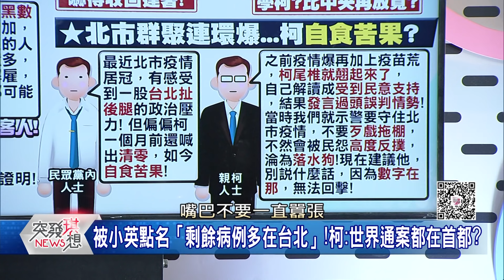精華片段》爆!八大行業也瘋關島打疫苗?!拚整條林森北路加快免疫?【突發琪想】20210707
下載【年代電視】APP：
iOS平台：